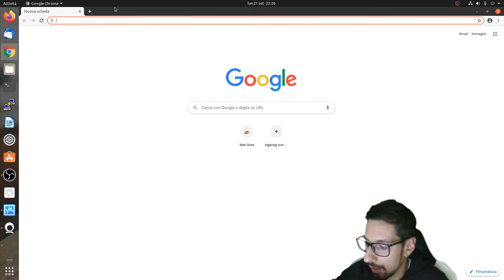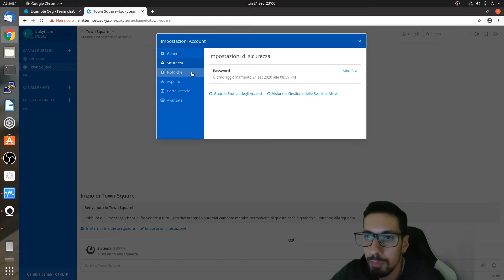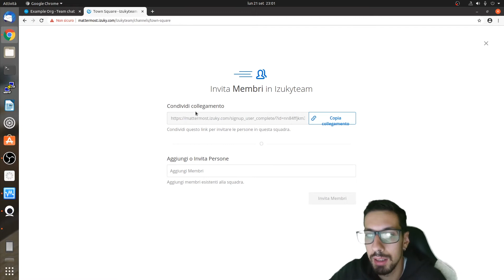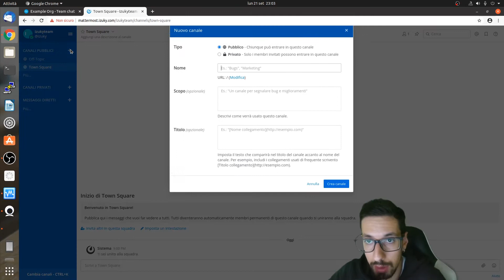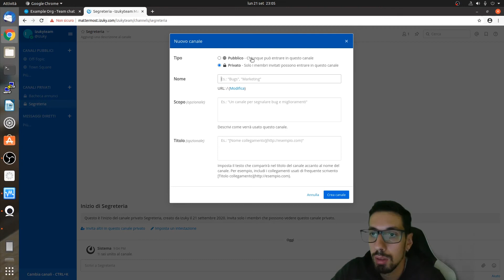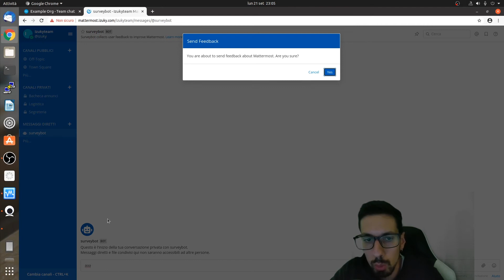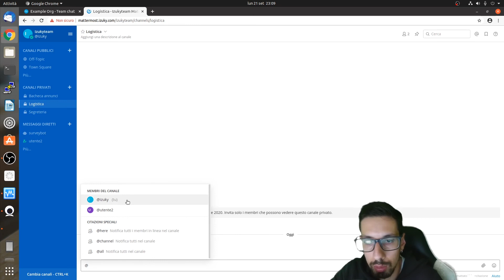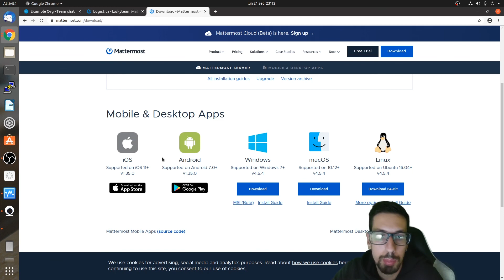La TEAMCHAT alternativa a MICROSOFT TEAMS? Installiamo MATTERMOST in NETHSERVER (ita)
Avrai sicuramente utilizzato o quantomeno sentito parlare di Microsoft Teams no?

Ebbene esiste un'alternativa OPENSOURCE che con pochi click si installa in NETHSERVER e vi permette di avere una teamchat completa e funzionale a COSTO ZERO.

Vorreste integrarlo con un software di VIDEOCONFERENCE come ZOOM in modo da renderlo ancora più completo come Teams?

SI PUO' FARE!
Scrivimelo nei commenti e farò un video dedicato!